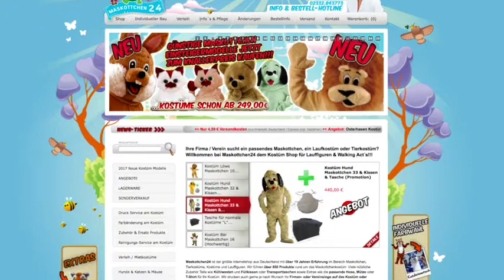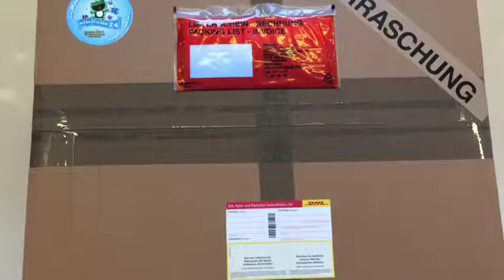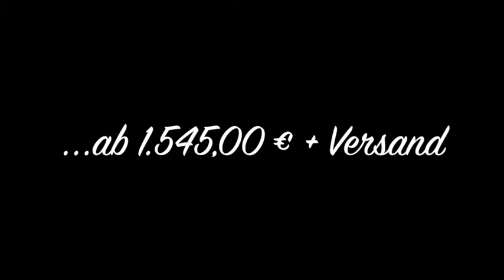Kostüm Papagei Maskottchen Lauffigur Professionell : Kaufen : Produktion Herstellung Maskottchen2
Das Papagei Kostüm Maskottchen Walking Act ist Lauffigur Plüschkostüm des Tages

Papagei Kostüme
Papagei Lauffiguren
Papagei Walking Act
Ameisen Maskottchen
Papagei Promotion Figuren
Papagei Ganzkörperkostüme
Papagei Plüschkostüm.

Mit unseren Papagei Kostüme (Papageikostüme) können Sie sowohl im privaten Umfeld als auch unter beruflichem Gesichtspunkt die volle Punktzahl ergattern. Lassen Sie die Augen funkeln und genießen Sie das Fest in vollen Zügen! Warum also nicht diese positiven Assoziationen bei der Wahl des neuen Maskottchens nutzen? Mit einem Promotion Walking Act, dem Laufkostüm Papagei, ist Ihre Firma oder Ihr Verein beim nächsten Event ganz sicher nicht zu übersehen.

Papagei Kostüme für Ihr Maskottchen Lauffiguren / Produktion Herstellung Bau Professionell Hochwertig aus unserem Online Shop Maskottchen24

Maskottchen Papagei Kostüm 3 (Werbefigur)

Produktbeschreibung
Dieses Kostüm wird von professionellen Schneidern angefertigt und ist daher von sehr guter Qualität die sich bei fachgerechter Behandlung bemerkbar macht.
Weiterlesen...

1.545,00 € zzgl. Versand
inkl.19% MwSt.

Artikel-Nr.: 220pa3-05